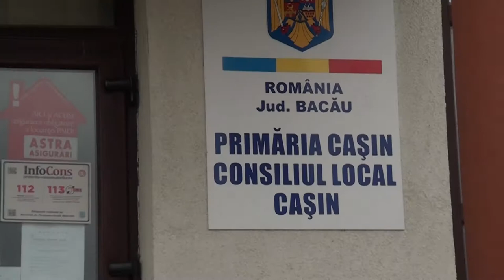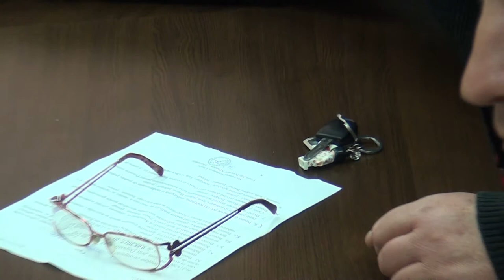LA CASIN Sedinta Consiliului Local din 09 mai FILMARE EXCLUSIV TV ONESTI HD 4K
LA CAȘIN, județul Bacău, Ședința Consiliului Local din data de 09 mai 2017. FILMARE EXCLUSIV TV ONEȘTI HD 4K.

Cu stimă,
echipa Exclusiv

Vizionare plăcută !